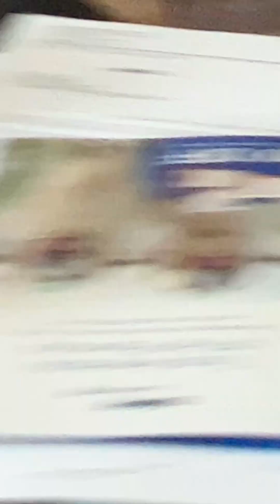It’s a great and wonderful day…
Great and wonderful…